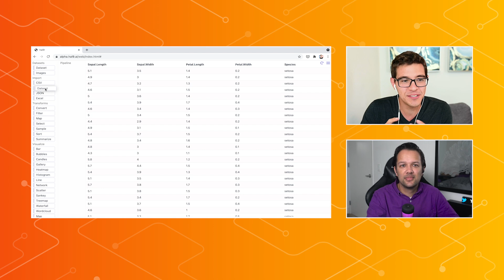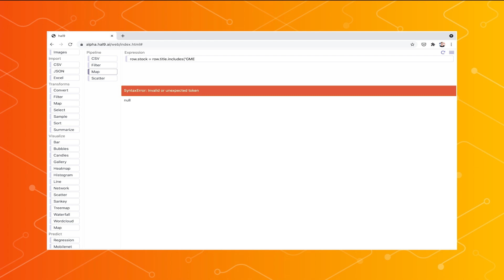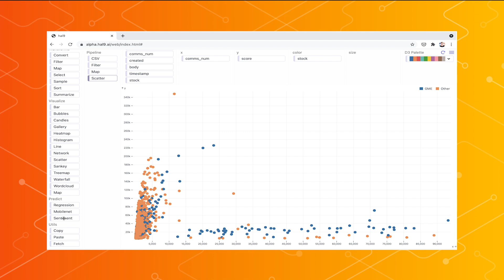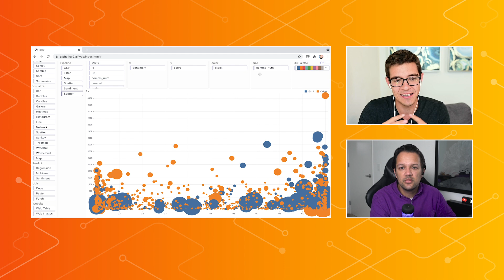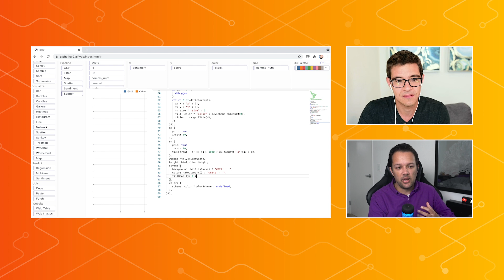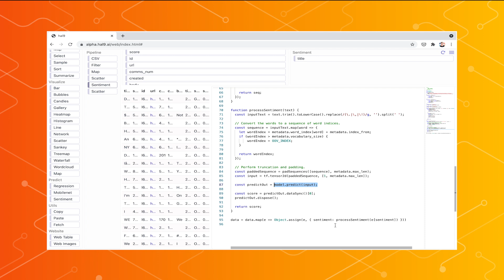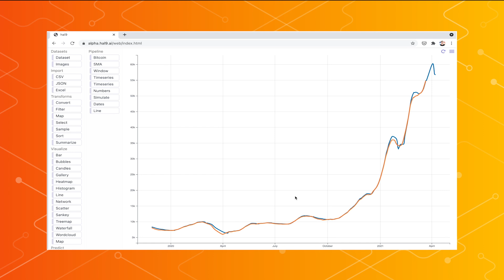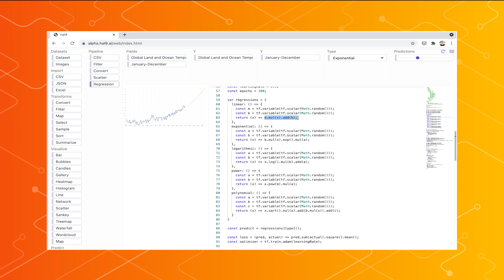Accessible data science with Hal9 - Made with TensorFlow.js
Javier Luraschi, creator of Hal9, is using his platform to make data science more accessible for developers everywhere. Hal9 allows you to explore data sets by using TensorFlow.js in the browser. See Hal9 in action as he demonstrates how you can instantly visualize data from a whole bunch of sources, refine it, and then apply pre-made models for things like sentiment analysis to further process the input data to gain extra insights. We also dive into LSTMs for time series data, and image classification to better interpret datasets containing images to understand what types of imagery make up your dataset and more!

Want to be on the show? Use MadeWithTFJS to share your own creations on social media and we may feature you in our next show.

Have a question? Ask it on the TensorFlow Forum and tag with “TFJS”

product: TensorFlow - TensorFlow JS, TensorFlow - General; fullname: Jason Mayes;